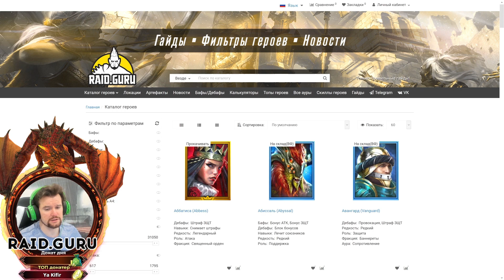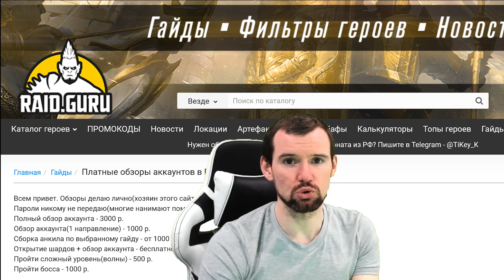А ГАРАНТ-ТО НЕНАСТОЯЩИЙ... Гайд, как можно слить осколки не туда. Дуйдан и Ния под КВ.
Не трать свои осколки под это КВ.

Raid Shadow Legends - игра в Гача стиле, дорогой донат, не играющие в свою игру создатели, икс 2 - это максимальная скорость, потому что не могут оптимизировать код, минимум 4-8 часов в день для фарма ВСЕХ ежедневных активностей. Ещё хочешь начать играть??